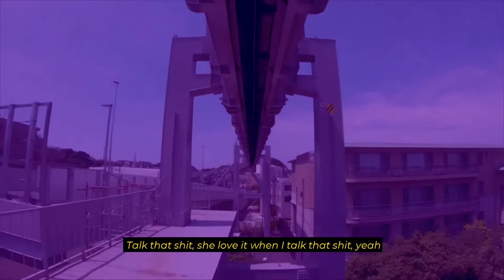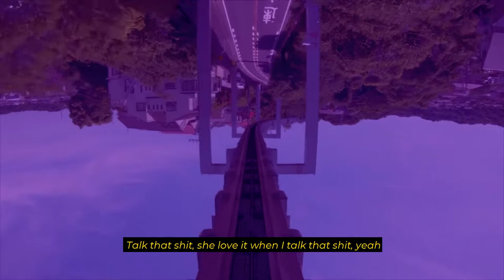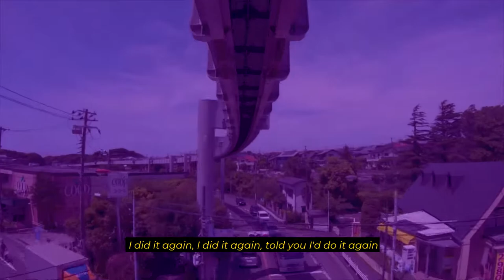Yung Pinch - Talk That Shit [Lyrics / Video Train Shonan Monorail Tokyo 2020]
Artists: Yung Pinch
Song Name: Talk That Shit

Legal Info:
If any producer or label has an issue with any regarding a video upload, please get in contact  with me and I will change/delete it immediately! This includes owners of the images used.

Spectacular train near Tokyo! Shonan Monorail, where you can enjoy the feeling of a roller coaster "SHONAN MONORAIL ''

[Intro]
Cardo got wings
Oh yeah, yeah
Beach boy in this ho
Beach boy in this ho, oh-whoa
Ayy, I heard they fuck with kid
Oh shit, yeah, yeah, yeah,yeah

[Chorus]
Talk that shit, talk that shit
Talk that shit, she love it when I talk that shit, yeah
Talk that shit, she love it when I talk that shit, I told her
No, I cannot be your man (cannot be your man)
No, I cannot hold your hand (cannot hold your hand)
She said, "Okay, boy, you're dead to me"
Told her spread my ashes on the sand, yeah, yeah

[Verse 1]
I was tryna make a name for us (yeah)
I was working night and day for us
She said, "Beach boy, you so cold now, yeah"
This the road that we came towards
Played my role, you need to play yours
I'm the kid you heard the things about

Cruising through the city and they praise him now
All these hoes, they wanna take me down
Swoop your bitch and took her home, ain't even take her out
Yeah, don't try to play me (you can't play me)
I turn that good girl into a bad one if you make me, yeah
Make that bitch do a 180
She came from the hills out to the beach in her Mercedes
Ooh, I think she want me, wet like a tsunami
No, you can't replace me, that's probably why she hate me
Catch me riding shotty, bad bitch like my Uber
You wish that you knew her, too bad you a loser, yeah

[Chorus]
No, I cannot be your man
No, I cannot hold your hand

[Verse 2]
Bite my lip, ask my shit
Don't ride my wave, ride my dick
Lock that door, keep it closed
They catching on again, switch my flow
I did it again, I did it again, told you I'd do it again
Started a trend, I started a trend, watch them all follow the track
4ever Yung until the end, there ain't no need to pretend
Put up with hoe, shawty a ten, and so is her a friend, yeah
That's my babies, swear I love em' but they always drive me crazy
Yelling at me always, think we need some off days
Whole lot has changed since you see me in them hallways

[Outro]
Yeah, yeah